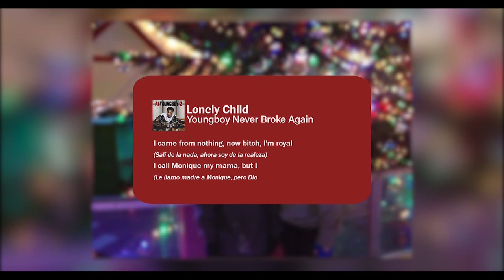NBA YoungBoy: El Rapero Mas ODIADO o AMADO?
NBA YoungBoy o Kentrell Gaulden es uno de los artistas más únicos de esta generación. Youngboy Never Broke Again lleva rompiendo el récord de vistas en Youtube por un largo tiempo. Su beef con Fredo Bang, Lil Durk y otros raperos han desatado estragos en la industria como las tragedias de King Von de O Block y Gee Money De TBG. Esto le ha costado su status como alguien agradable en la industria y le ha cerrado oportunidades en esta. Sin embargo, los fans de Youngboy se han encargado de dejar claro que Youngboy está aquí para quedarse.

Si deseas apoyar al canal, de modo que yo pueda seguir trayendo videos como este mas seguido, solo basta con tu suscripcion.